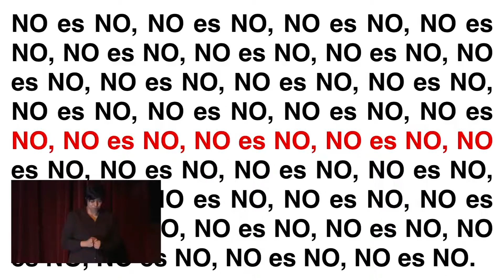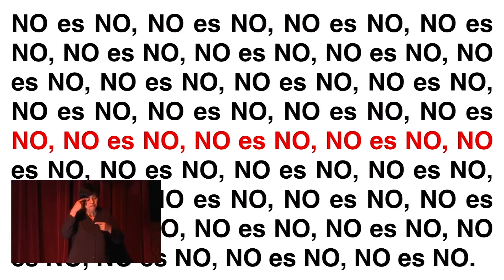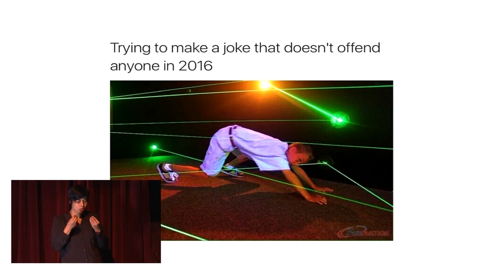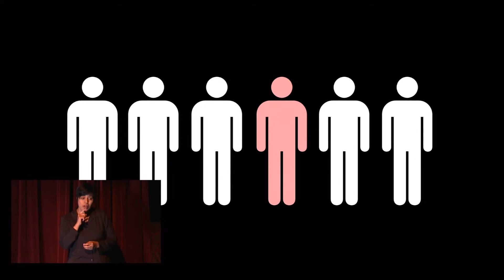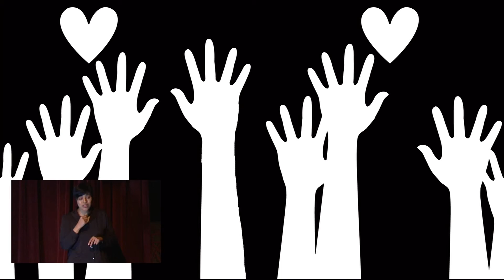Reformular: el poder de cambiar tu lenguaje | María José Sanabria | TEDxGarzaGarcia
¿Qué pasaría si te tomas cinco segundos antes de hablar para pensar en lo que dices? Lo que Majo Sanabria nos cuenta te podrá sorprender.

María José Sanabria Puente (Monterrey, 1996) Estudia letras hispánicas en el Tec de Monterrey. Se le dificulta el lenguaje académico. Siempre es la menor en todas partes. Vice-Presidenta de la Asociación por la Integración, Respeto y Equidad.